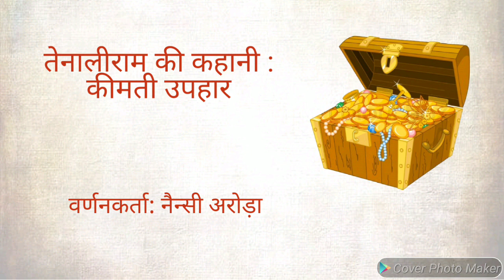तेनाली राम की कहानी : कीमती उपहार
Tenali Ram ki kahani: Keemti Uphar (Precious Gift)
Indulge in Tenali Ram's wisdom and presence of mind with this short story, narrated by Nancy Arora. Relive childhood memories and add to your collection of bedtime stories for your little ones.
Happy Storytelling!